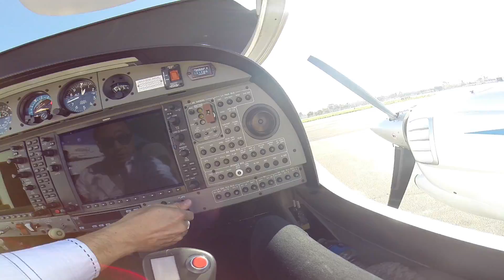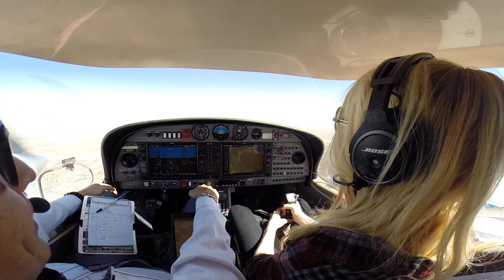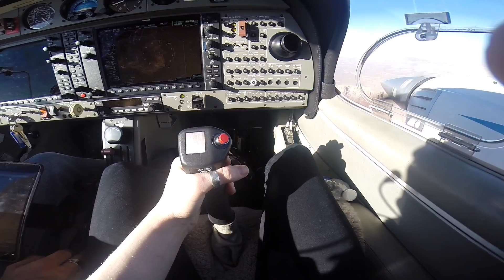TheGrandCanyon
Cinema 2 Class project...